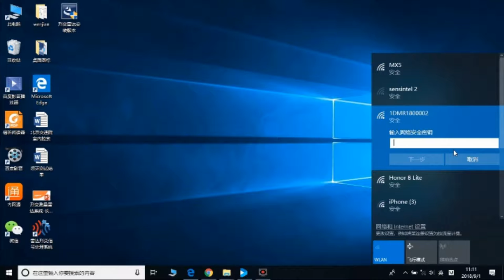EDDM 1D Deformation Monitoring Radar System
*. Ground deformation measurement with radar
*. radar deformation monitoring
*. bridge deformation radar monitor
*. Bridge Deformation Monitoring Radar System
*. Structural Health Monitoring(SHM)
*. Bridge monitor
*. Structure Monitoring Sensor / Safety System / Crack sensor / Building / Smart Sensor
*. Deformation Measuring Radar System
*. Real-time Monitoring of Bridge/Slope/Dam...